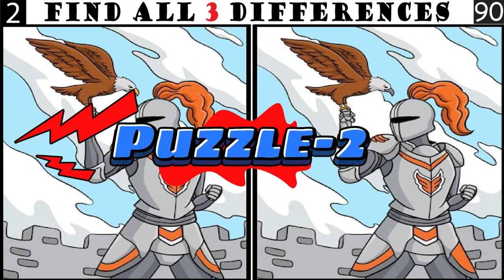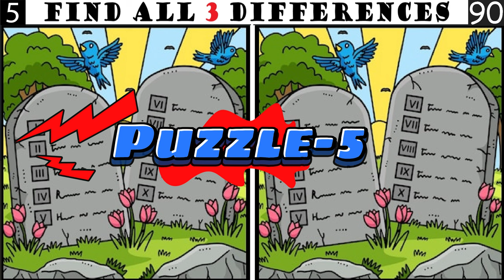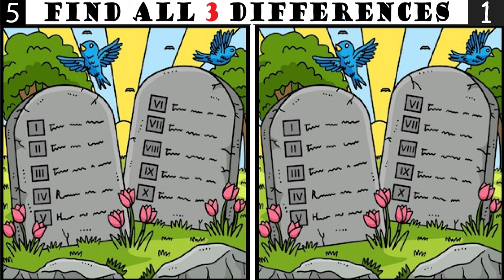Spot The Differences: Only 10% Genius Can Find The Differences (#047)